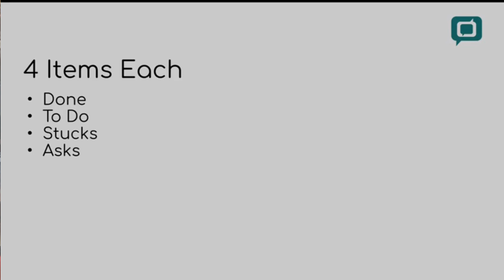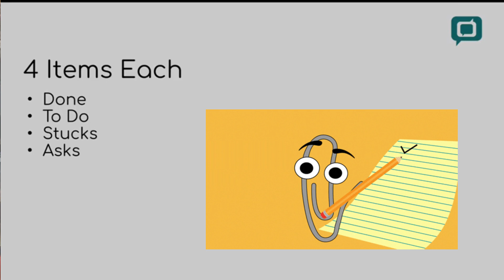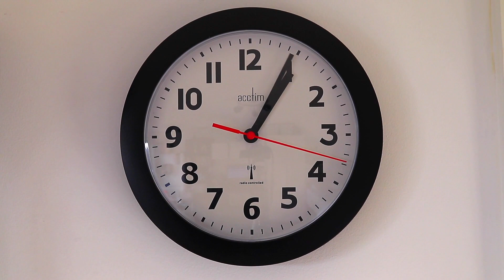Course 1 Video 2